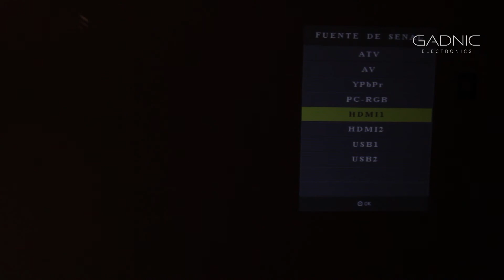Conexión y demostración: Proyector 2000 Lumens Gadnic Full HD 1080p Clases Pelicula PROJ0030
¡Encontrá todas las novedades en tecnología en BIDCOM! Vendemos los mejores productos tecnológicos, creativos y novedosos por Internet. Envíos a todo el país con el mejor asesoramiento.